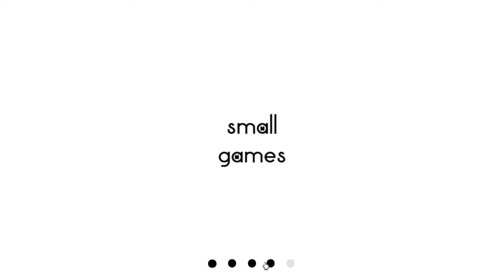UNBELIEVABLE... Pet Simulator Z Pog Event UPDATE! (GAME LINK!)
KOOPA TROOPA PLAYS PET SIM X??